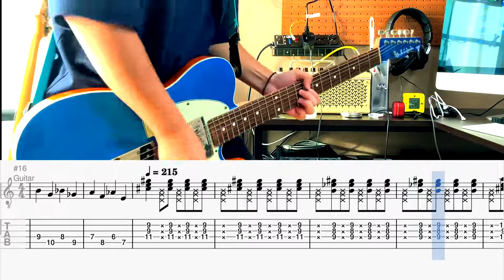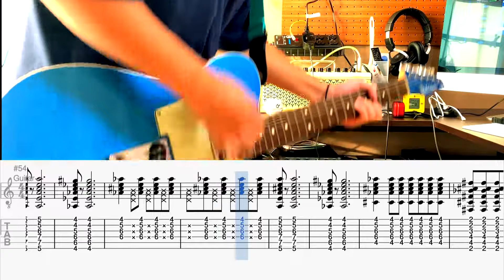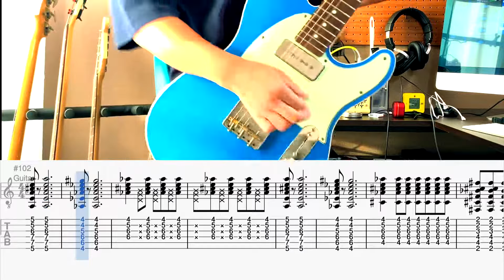【TAB】620 / SHANK【ギター】